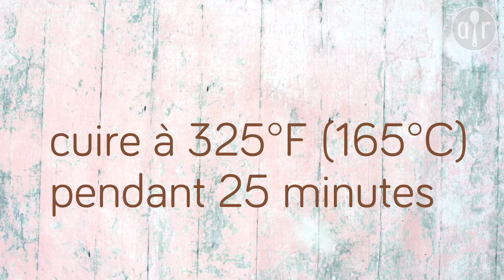Biscuits aux amandes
Des biscuits aux amandes tendres et moelleux, qu'il fait bon déguster à l'heure de la pause-café.